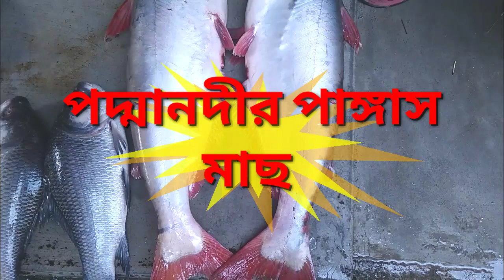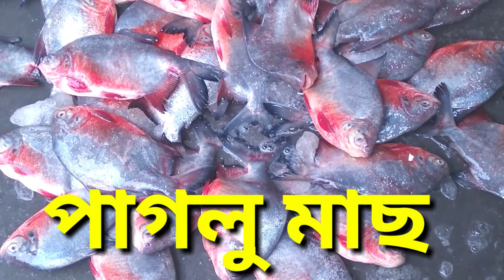পদ্মার বড়বড় জল খাসি কাটা পড়েছে লালগোলা বাজারে রুই পাঙ্গাস বৃগেট কাতলা (লালবাগ মতিঝিল)